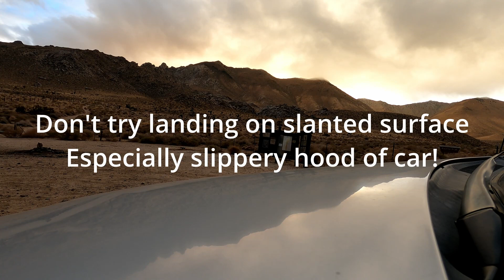Last Photo Trip of 2023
December 30, 2023 was my final photo trip of 2023.  It did not disappoint as we had some nice clouds which created interesting contrasting colors.

00:50  Hiking
01:58  First Drone Flight Short Canyon
04:00  Second Drone Flight Indian Wells Valley Road
07:00  Drone Makes a Rough Landing